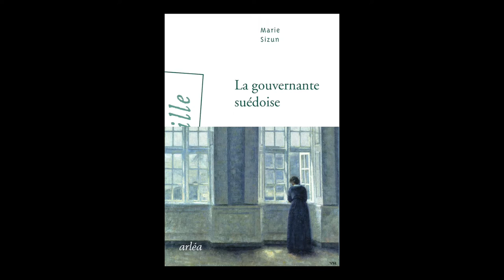Marie Sizun - La Gouvernante suédoise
Marie Sizun vous présente son ouvrage "La Gouvernante suédoise". Parution le 25 août 2016 aux éditions Arléa. Rentrée littéraire 2016.